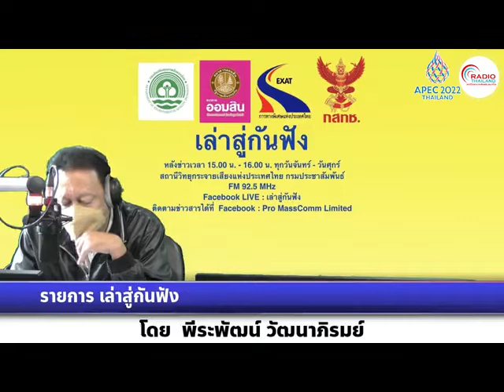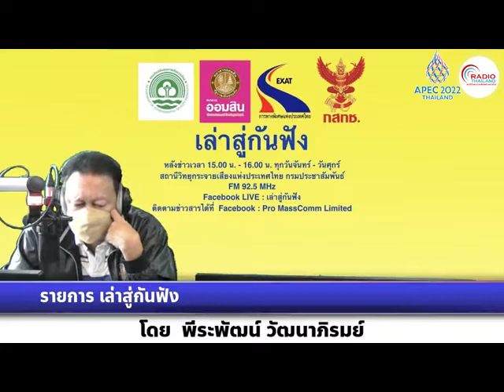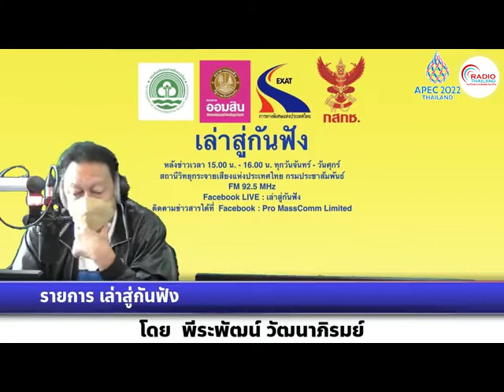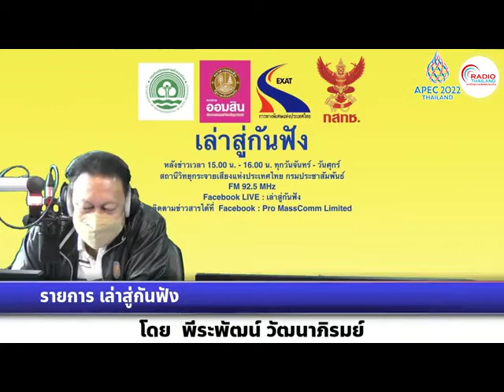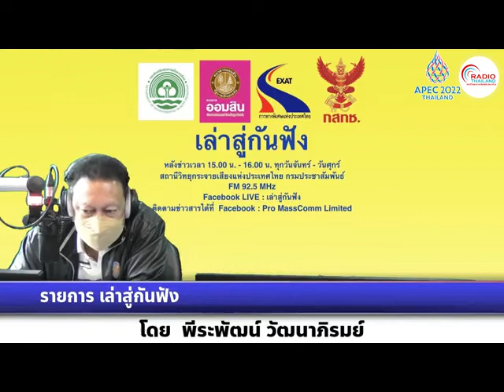เล่าสู่กันฟัง 050965 เรื่อง : ปรากฏการณ์เมฆดำทะมึน ส่งสัญญาณ extreme weather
เรื่อง  : ปรากฏการณ์เมฆดำทะมึน ส่งสัญญาณ extreme weather ภูมิอากาศแปรปรวนสุดขั้ว
สัมภาษณ์ : คุณสมควร ต้นจาน  ผู้อำนวยการส่วนพยากรณ์อากาศกลาง กองพยากรณ์อากาศ กรมอุตุนิยมวิทยา